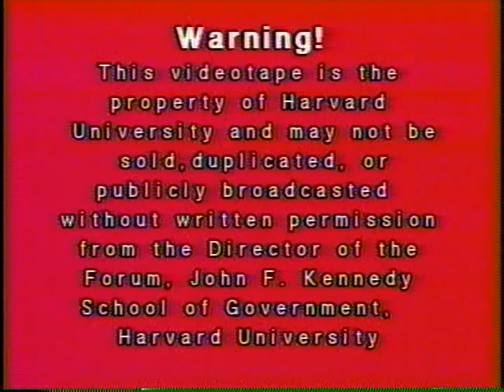Beyond Sweatshops: The Invisible Workforce in a Global Economy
Date: Wednesday, May 24, 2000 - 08:00PM